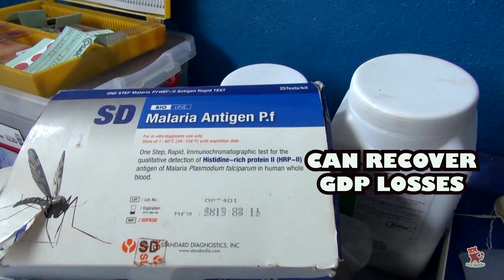Mosquito - Why Can't We Just Get Rid of Them?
Mosquitoes bites more people than any other species in the world, and half of the global population is at risk of contracting a disease from a simple mosquito bite. These resilient, nasty invertebrates are vectors of disease, some of which are extremely detrimental, and even potentially deadly to humans. They are the prime spreading medium of deadly diseases like malaria, dengue fever, chikungunya etc. The mosquito repellent machines, how to avoid mosquito bite, why cant we get rid of mosquitoes are some commonly searched topics in google.
 Then why can't we just get rid of these deadly mosquitoes?
This can be found out from this video.

The following words are mentioned in this video.
malaria
get rid of mosquitoes
chikungunya
dengue fever
anti mosquito
mosquito control
mosquito dengue
why cant we get rid of mosquitoes
mosquito repellent
how to avoid malaria
chikungunya fever
west nile virus
dengue
mosquito bite